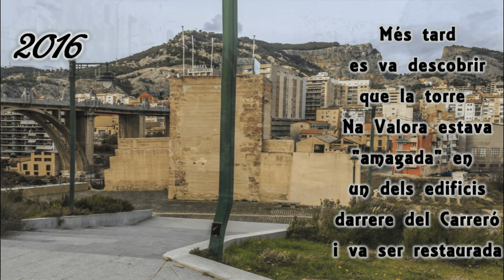Carreró de les Comedies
El Carreró de les Comedies, utilitzat en el passat com a corral de comèdies per a representacions teatrals, es veu en dos imatges dels anys 80 quan ja tenia un solar a un costat.

Suggerit per Juan Javier Gisbert Cortés en Facebook

S'accepten aportacions de fotos per a futurs vídeos.